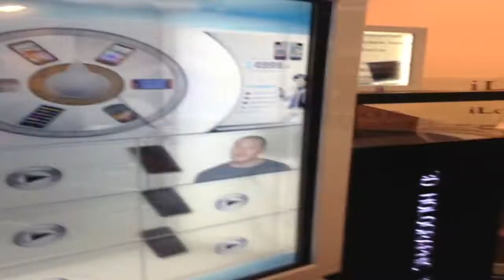Mobile Phones Touchscreen Transparent LCD Showcase Display for Retail and Advertising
Transparent LCD Screens are a great way to make an impact on the consumers, this will allow you to see the actual product while displaying images over it; the client for the first time will also be able to manipulate the advertising due to our top of the line touch screen feature which allows up to 6 touch points.
This screen allows product display while playing an animation in front of it, or it also allows you to exhibit information in conference rooms or office windows without the need of a tv anymore, just a transparent LCD screen with wich you can also interact. Works great in showcases for exhibits, conferences, fairs and retail stores.

They comply with CE and ROHS

Audio Track "New Soul" by Yael Naim